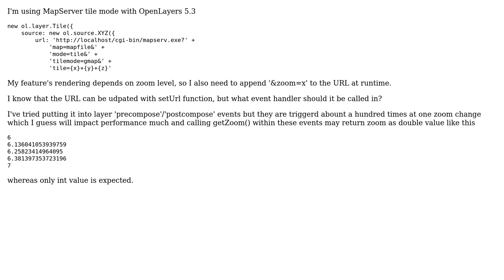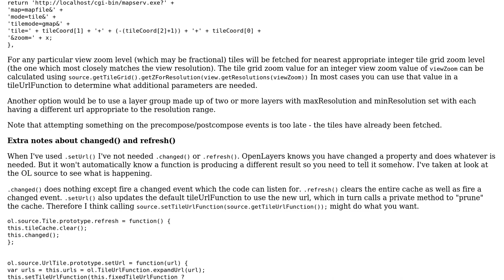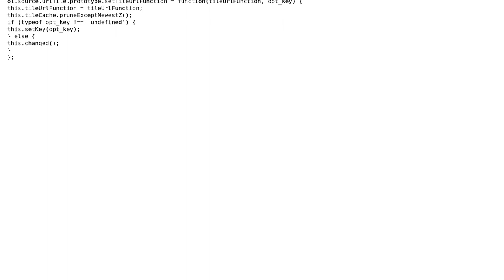GIS: How to update tile source URL at zoom change?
With thanks & praise to God, and with thanks to the many people who have made this project possible! | Content (except music & images) licensed under CC BY-SA | Music | Images & others | With thanks to user yaugenka user Vince user Mike and the Stack Exchange Network Trademarks are property of their respective owners. You are responsible for your own actions.